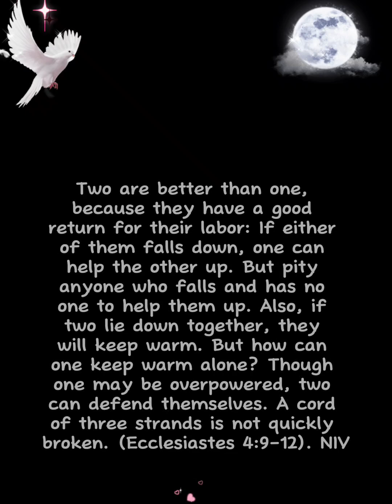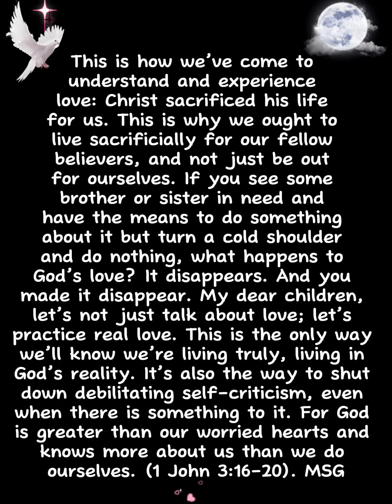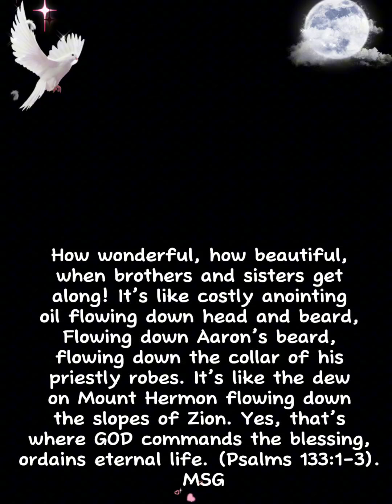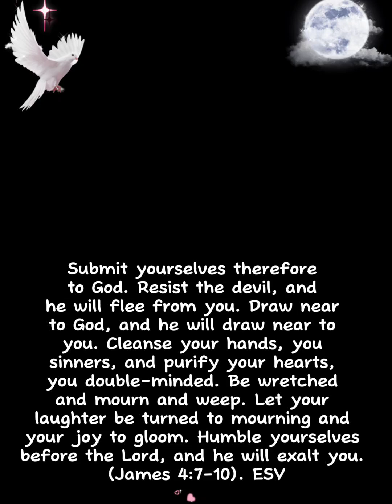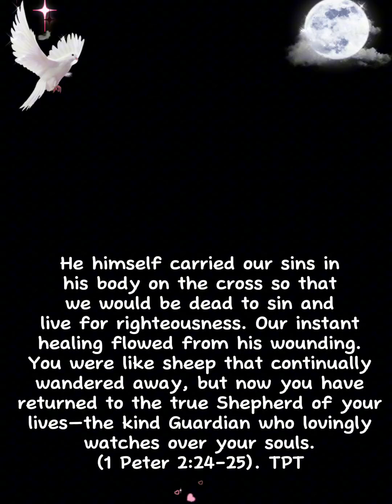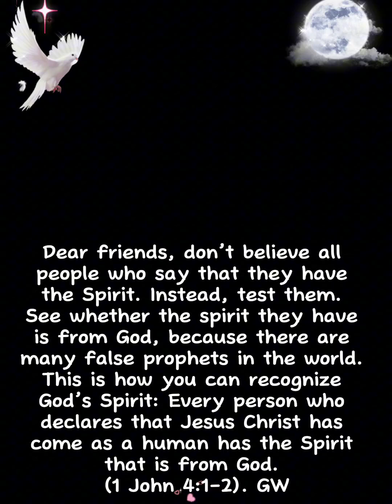🗣📣 Don’t RIDE or DIE for your FRIENDS; LIVE for them‼️♥️🫂 friends love propheticword🔥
It is absolutely clear that God has called you to a free life. Just make sure that you don’t use this freedom as an excuse to do whatever you want to do and destroy your freedom. Rather, use your freedom to serve one another in love; that’s how freedom grows. For everything we know about God’s Word is summed up in a single sentence: Love others as you love yourself. That’s an act of true freedom. If you bite and ravage each other, watch out—in no time at all you will be annihilating each other, and where will your precious freedom be then? (Galatians 5:13-15). MSG: The Message

Then Zachariah was filled with the Holy Spirit and prophesied, Blessed be the Lord, the God of Israel; he came and set his people free. He set the power of salvation in the center of our lives, and in the very house of David his servant, Just as he promised long ago through the preaching of his holy prophets: Deliverance from our enemies and every hateful hand; Mercy to our fathers, as he remembers to do what he said he’d do, What he swore to our father Abraham— a clean rescue from the enemy camp, So we can worship him without a care in the world, made holy before him as long as we live. And you, my child, “Prophet of the Highest,” will go ahead of the Master to prepare his ways, Present the offer of salvation to his people, the forgiveness of their sins. Through the heartfelt mercies of our God, God’s Sunrise will break in upon us, Shining on those in the darkness, those sitting in the shadow of death, Then showing us the way, one foot at a time, down the path of peace. (Luke 1:67-79). MSG: The Message

For here is the way God loved the world—he gave his only, unique Son as a gift. So now everyone who believes in him will never perish but experience everlasting life. “God did not send his Son into the world to judge and condemn the world, but to be its Savior and rescue it! So now there is no longer any condemnation for those who believe in him, but the unbeliever already lives under condemnation because they do not believe in the name of the only Son of God. (John 3:16-18). TPT: The Passion Translation